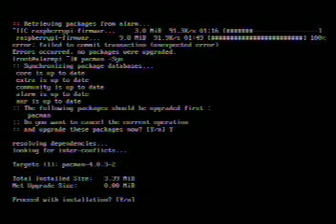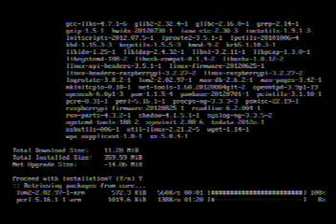Arch Linux for Raspberry π - pacman -Syu